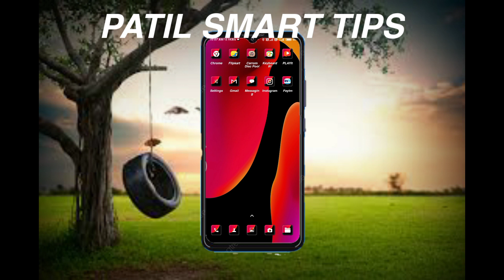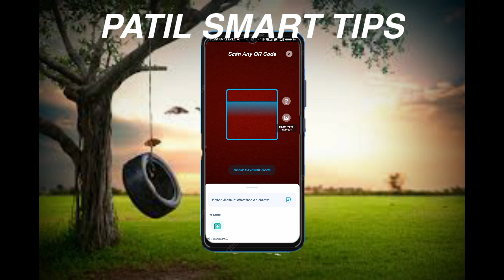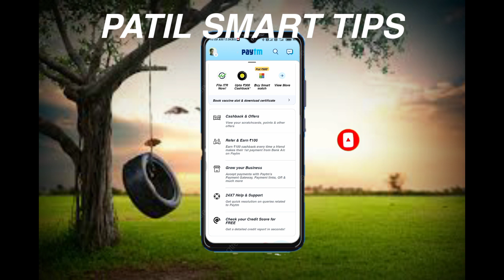chirdren paytm app review|बच्चो क paytm app review [inHindi2021]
Hello Dosto
                      mene aaj ki video mene btaya hai baccho ke paytm app ke bareme aasha karta hu ki aapko video pasand aayi ho ye sihi intrasting videos sabscribe karke join hojayiye Hmari technology family ko

………  rohit_patil3222